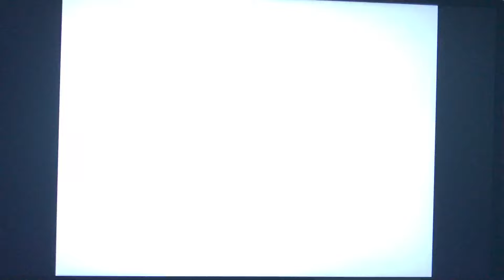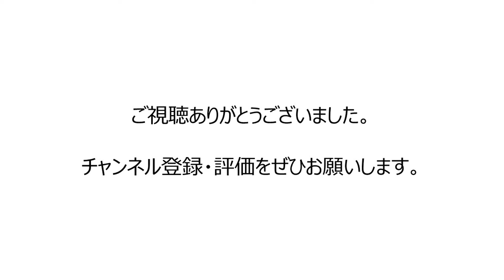サッカー【世界選抜vsヨーロッパ選抜】中田英寿！ジダン！ロナウジーニョ！ベッカム！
2005年に開催したスマトラ沖地震のチャリティーマッチ！
当時の世界最高峰の選手が勢揃い！
改めて思うが「世界のNAKATA」ですね！凄すぎる！

サッカー速報/ソクサカch

◆Twitter登録よろしくお願いします！